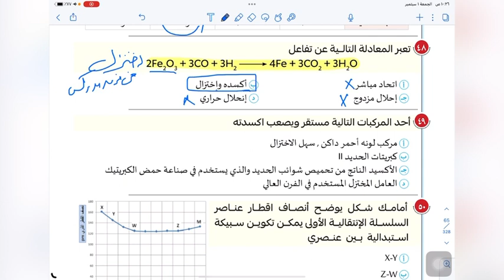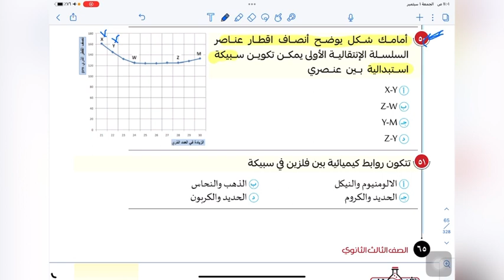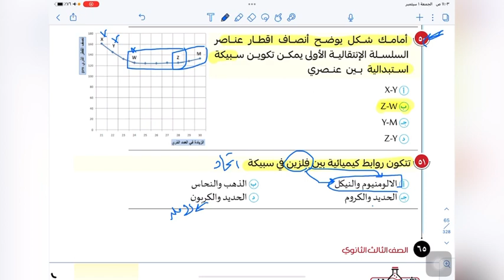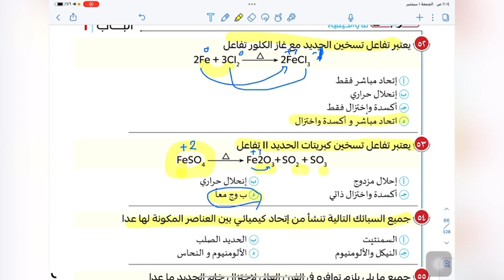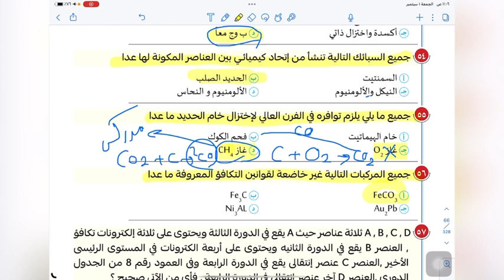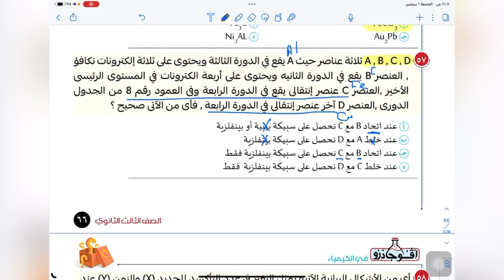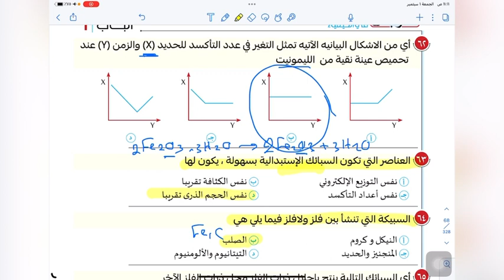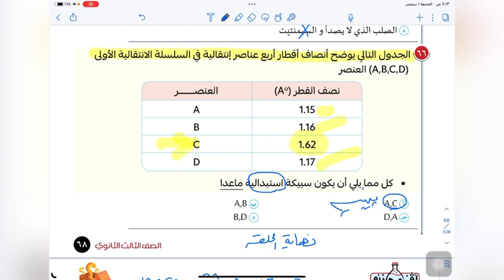حلقة١٦ حل اسئلة كتاب افوجادرو كيمياء ثانوية عامة من ص٦٥ حتي ص٦٨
حل اسئلة كتاب افوجادرو تدربيات كيمياء ٣ث  ثانوية عامة ٢٠٢٤
حل الاسئلة الخاصة بخواص العناصر الانتقالية
المادة البارا مغناطيسية والمادة الدايا مغناطيسية
النشاط الحفزي الالوان
حل أسئلة المستويات العليا في التفكير
حل الكتب الخارجية وشرح كيمياء